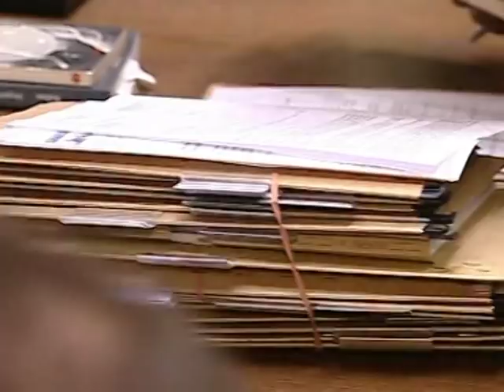Mutmaßlicher NS-Kriegsverbrecher Demjanjuk vor Gericht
Auftakt für einen der wohl letzten großen NS-Kriegsverbrecherprozesse: Vor dem Landgericht München II. muss sich der 89-jährige John Demjanjuk jetzt wegen Beihilfe zum Mord an 27.900 Juden im Vernichtungslager Sobibor verantworten. Demjanjuk sei ungerechtfertigt aus den USA nach Deutschland "zwangsdeportiert" worden, sagte Verteidiger Ulrich Busch am ersten Verhandlungstag. Er stellte Befangenheitsanträge gegen Gericht und Staatsanwaltschaft.